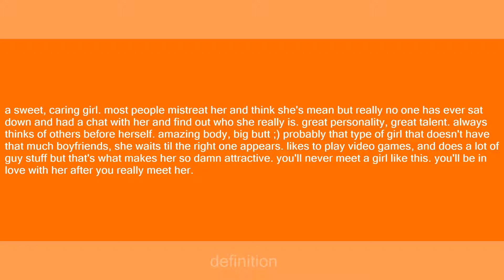Kassy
Slang flashcards: